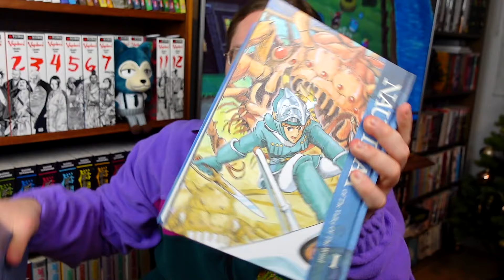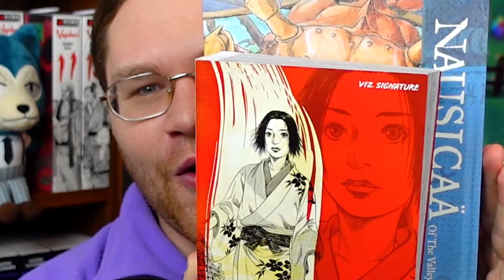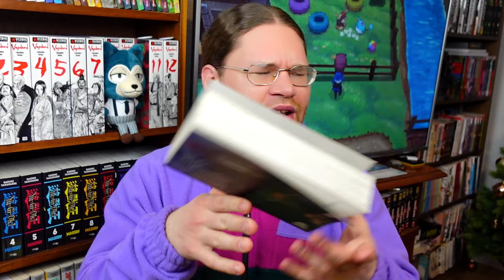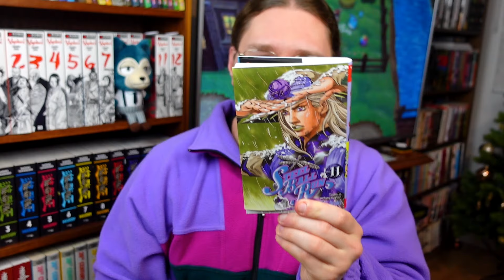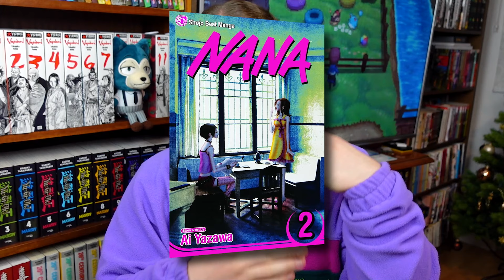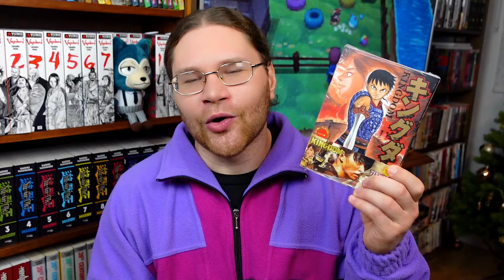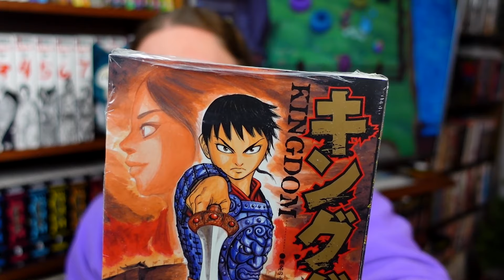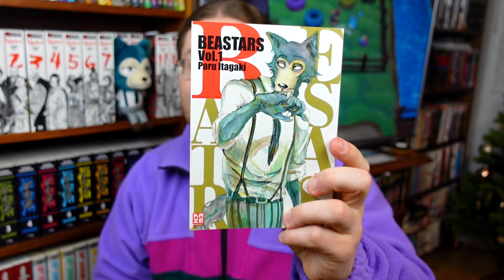10 MANGA, die ich 2024 lesen MUSS!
Heute schauen wir uns Manga an, die 2024 auf meiner MUST READ LISTE stehen! :) Mit krassen Titel aus dem Hause Ghibli bis hin zu Rereads wie Vagabond oder Beastars. Viel Spaß! :)